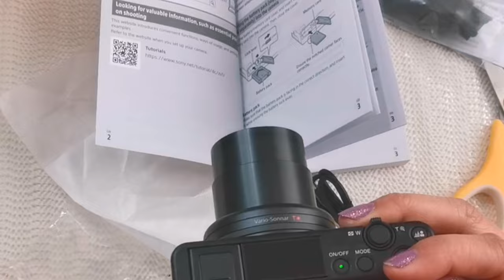SONY ZV1| SHOOTING GRIP | Best Camera 2021 | Ultimate Vlogging Camera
Ultimate vlogging camera, Unboxing my new Vlogging camera and wireless shooting grip with remote commander . Know what comes with the box and think twice before buying it.

Amazon Sony ZV-1

Amazon Sony Shooting Grip

Follow me on:
Instagram Name :
                  *  Tzai's Access Vlog
Facebook Pages :
                 1. Tzai's Access Vlog
                  2. Crochet & Accessories Collections
                  3. Quotes & Lifestyle